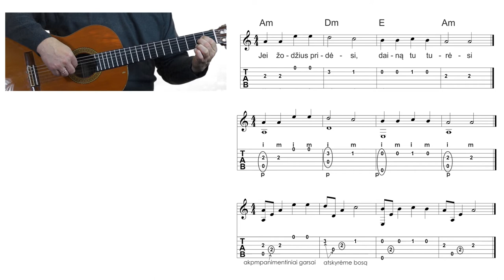3 Grojimo gitara LYGIAI. Iš knygos - GROKIME GITARA KARTU.